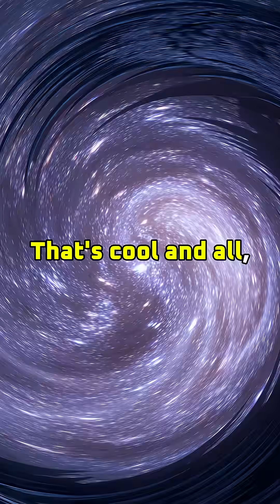Vast Oblivion of The Boötes Void ⚫🌌👾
Only darkness exists in The Boötes Void.